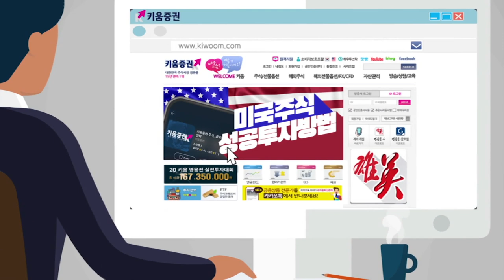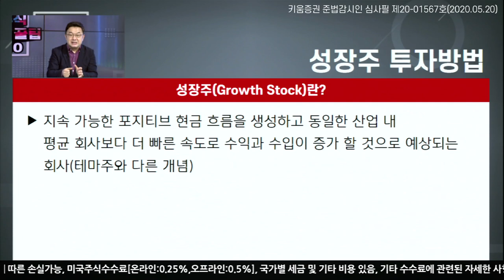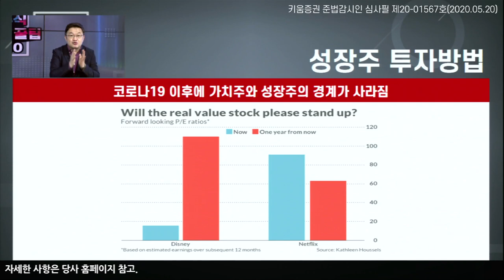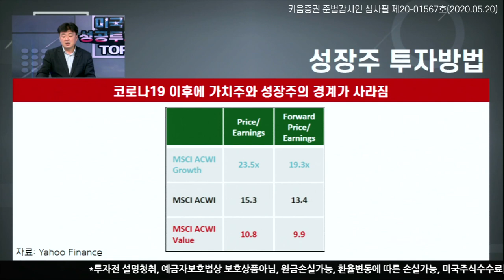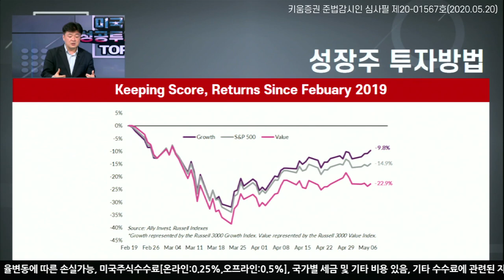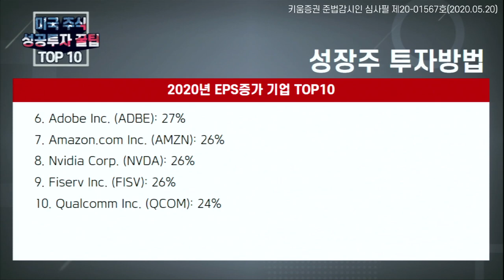미국주식에서 테마주는 잊어라, 성장주 구별방법!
미국주식 성공투자 꿀팁!
에피소드 8화
미국 주식에서 성장주를 찾는 방법